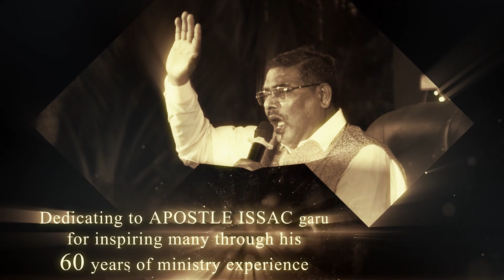Nee Krupa Pondina -PROMO- Royal Music Productions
Praise God 🙏🏻
Here is the promo for my New Year Song
NEE KRUPA PONDINA😇
Introducing you all
 ROYAL MUSIC PRODUCTIONS
Releasing on January 30-2020